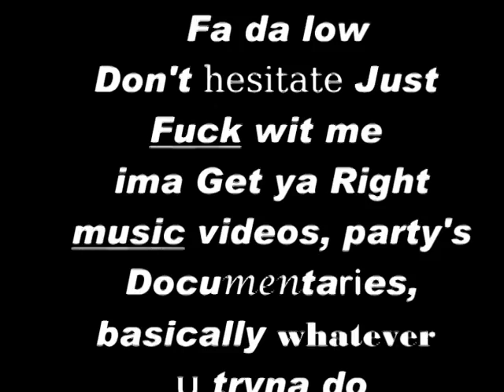sg scrate drop video Promo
Promo Video I can do it all. And its all fa da low.